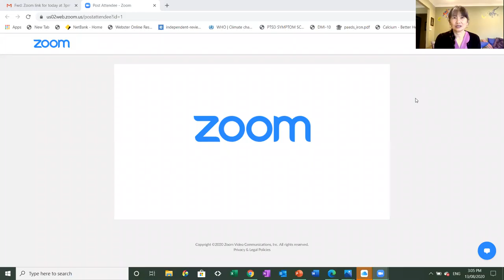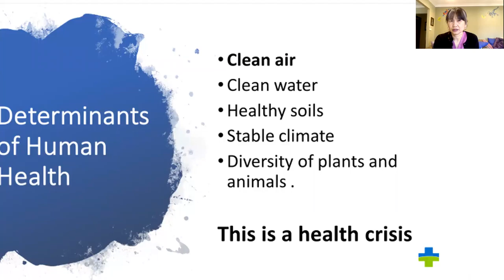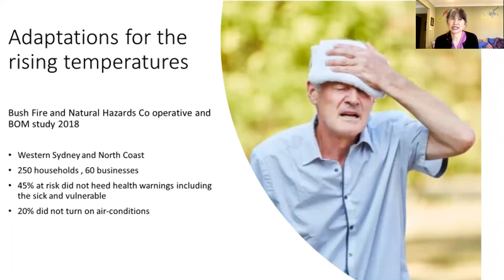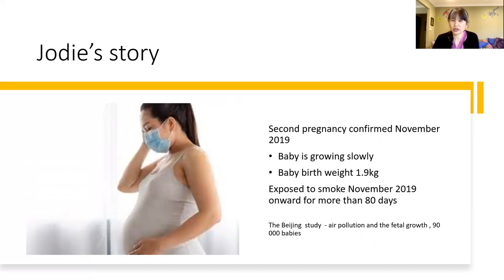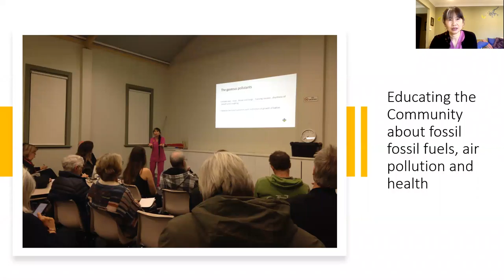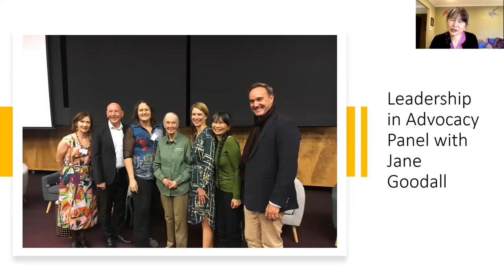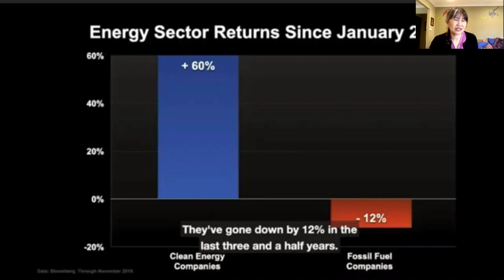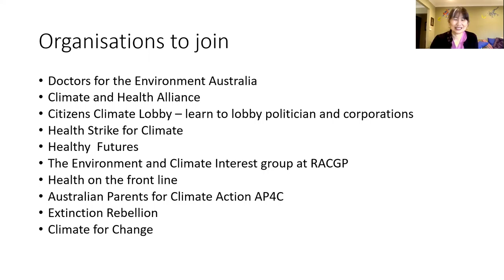Dr Kim Loo